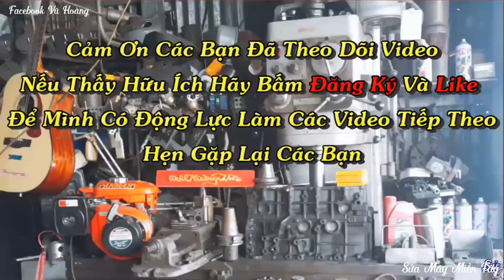Động Cơ Kia 35 Đang Chạy Bổng có Tiếng Kêu Bất Thường Và Anh Thợ Cũng Bó Tay